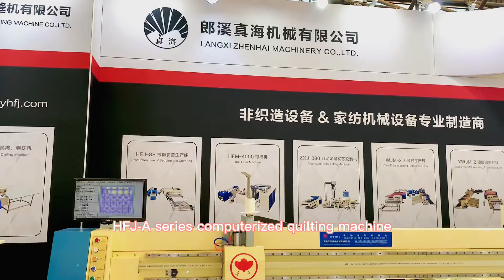HFJ-26A-2 single needle quilting machine servo motor auto thread trimmer 2500RPM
We are direct machine factory and we have CE certificate for some machines.

comfort coiling packing machine
quilt rolling packing machine
quilting workshops quilt rolling packing machine